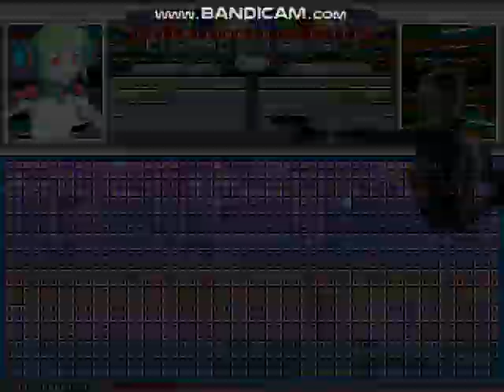MUGEN Request: Kim Kaphwan & Lina Vs Finn & Cassie Cage